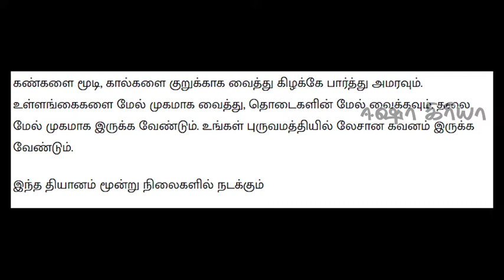tamil guidedmeditation10minutes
Namaskaram,
This is Our Small Effort To Spread The Message Of
Sadhguru To Every Individual As Much As Possible.

1)This video has no negative impact on the original works (It would actually be positive for them).
2)This video is also for teaching purposes.
3)It is not transformative in nature.
4)I only used bits and pieces of videos to get the point across where necessary.
Pranams.